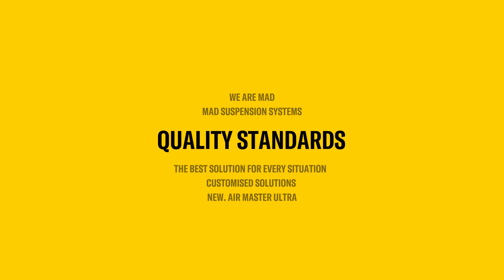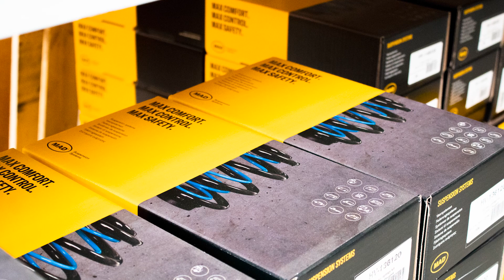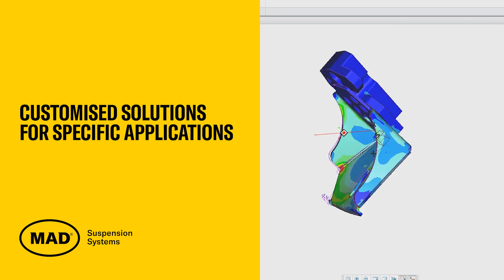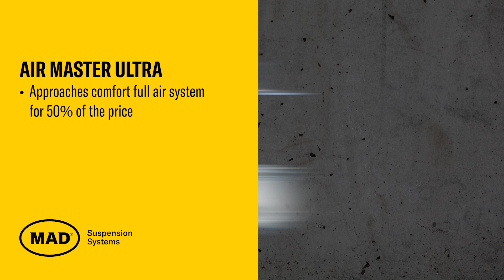MAD Suspension Systems Suspension Overview.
This is the 2023 MAD Suspension overview video showing we have over 45 years worth of experience manufacturing spring its and selling them around the world. MAD are now Certified Manufacturing Partners with Mercedes, Nissan and VW, with more to follow. Introducing the new Air Master Ultra kits for extra comfort for your motorhome.